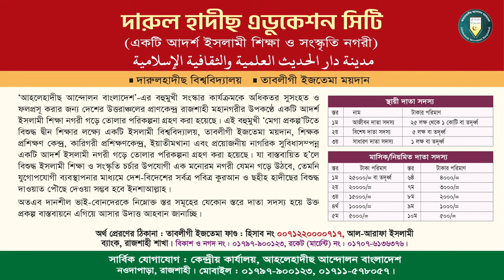এক মুসলমানের ওপর অন্য মুসলমানের পাঁচটি হক । শায়খ হাফেয আখতার মাদানী। আলোচক, পিস টিভি বাংলা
বিষয় : এক মুসলমানের ওপর অন্য মুসলমানের পাঁচটি হক
🔥 স্থান: বায়া ভোলাবাড়ী আহলেহাদীছ জামে মসজিদ,  রাজশাহী শহর।
🔴 তারিখ: ১৬ ফেব্রুয়ারি ২০২৪, রোজ : শুক্রবার

শায়খ আখতার মাদানী,হাফেয মুহাম্মাদ আখতার মাদানী,হাফেজ আখতার মাদানী,শায়েখ আখতার মাদানী,হাফেয আখতার মাদানী,হাফেজ মোহাম্মদ আখতার মাদানী,শায়খ আখতার মাদানী,হাফেজ আখতার মাদানী কুরআন তিলাওয়াত,হাফেয মাওলানা আখতার মাদানী,শাইখ আখতার মাদানী,শায়েখ হাফেয মুহাম্মাদ আখতার মাদানী,আখতার মাদানী,আলোচক : হাফেয মুহাম্মাদ আখতার মাদানী,শায়েখ হাফেজ আখতার মাদানী,হাফেয মোহাম্মদ আকতার মাদানী,শাইখ হাফেজ মুহাম্মদ আক্তার মাদানী,হাফেজ মুহাম্মদ আখতার মাদানী,আখতার মাদানী বাংলা ওয়াজ
পিস টিভি বাংলা,পিস টিভি,পিস টিভি বাংলা লাইভ,পিস টিভি বাংলা বন্ধ,পিস টিভি বাংলা চ্যানেল,আকীদা। পর্ব ৫৪। পিস টিভি বাংলা,আব্দুল্লাহ জাহাঙ্গীর পিস টিভি বাংলা,পিস টিভি বাংলা লাইভ live কি ভাবে দেখবেন,বাংলাদেশে পিস টিভি বন্ধ,পীস টিভি,শাইখুল হাদীস আল্লামা মামুনুল হক পিস টিভি বাংলা,পিস টিভি লাইভ,পিস টিভি বন্ধ,পিস টিভি এপ,জাকির নায়েক বাংলা লেকচার,পিস টিভি বন্ধের কারণ,মোবাইলে পিস টিভি লাইভ দেখুন
এক মুসলমানের প্রতি অন্য মুসলমানের হক,মুসলমানের হক,মুসলমানের ওপর মুসলমানের হক,মুসলমানের প্রতি মুসলমানের হক,মুসলমান মুসলমানের প্রতি কি কি হক?,এক মুসলমান অপর মুসলমানের হক,এক মুসলমান অপর মুসলমানের প্রতি দায়িত্ব কর্তব্য,মুসলমানের ৬টি হক,মুসলিমের প্রতি অন্য মুসলিমের হক,এক মুসলিমের প্রতি অন্য মুসলিমের হক,এক মুসলমান প্রতি অপর মুসলমানের ৬টি হক,মুসলমান মুসলমানের প্রতি হক্,মুসলিমের প্রতি মুসলিমের ৬ টি হক,এক মুসলিমের প্রতি হক,মুসলমানের উপর মুসলমানের হক ৬টা
আরিফ বিন হাবিব ওয়াজ,আবরারুল হক আসিফ ওয়াজ,মুফতি আরিফ বিন হাবিব ওয়াজ,ড ফয়জুল হক ওয়াজ,ড. ফয়জুল হক ওয়াজ,আরিফ বিন হাবিব এর ওয়াজ,ড ফয়জুল হক ওয়াজ সিলেট,আবরারুল হক আসিফ ফুল ওয়াজ,আরিফ বিন হাবিব ওয়াজ ২০২৩,আবরারুল হক আসিফ নতুন ওয়াজ,আত্মীয় স্বজনের হক ওয়াজ,আবরারুল হক আসিফ,ড ফয়জুল হক নতুন ওয়াজ,আরিফ বিন হাবিব কান্নার ওয়াজ,ওয়াজ,ড.ফয়জুল হক নতুন ওয়াজ,আবরারুল হক আসিফ ফুল ওয়াজ,কওমি ওয়াজ,স্বামী স্ত্রীর ওয়াজ,প্রতিবেশীর হক সম্পর্কে ওয়াজ
ahle hadis,ahle hadees bayan,ahle hadees shorts,ahle hadees kam q hain,ahle hadees vs ahle sunnat,hanafi vs ahle hadees bangla,quran o hadees,ahle hadis dr muzaffar bin mohsin,ahlehadeeth andolon,ahle hadith,ahle hadith bangladesh,ahle hadith details,ahle hadith bangla waz,ahle hadith kara,about ahle hadith,bangladeshi waz,zuhad ki fazeelath,ahle hadith details by abdullah bin abdur razzak,abu toha adnan new waz
কোন কোন আমল রাসূল সাঃ দৈনিক করতেন,দৈনিক রাসূল সাঃ যে আমল বেশি বেশি করতেন,দৈনিক,গুরুত্বপূর্ণ আমল,নবী রাতে যে আমল করতেন,গুরুত্বপূর্ণ কিছু আমল,ফরজ নামাজের পর ১০ টি আমল,দোয়া ও আমল শিক্ষা,রিজিক বৃদ্ধির আমল,নামাজের পর গুরুত্বপূর্ন আমল,দৈনিক কখন কোন সূরা অ দোয়া পড়বেন,ডেইলি আমল,দোয়া ও আমল,
হাফেয মুহাম্মাদ আখতার মাদানী,হাফেয আখতার মাদানী,শায়খ আখতার মাদানী,হাফেয মাওলানা আখতার মাদানী,হাফেজ আখতার মাদানী কুরআন তিলাওয়াত,হাফেজ মোহাম্মদ আখতার মাদানী,শাইখ আখতার মাদানী,হাফেয মোহাম্মদ আকতার মাদানী,শায়েখ হাফেয মুহাম্মাদ আখতার মাদানী,শায়খ আখতার মাদানী,শায়েখ হাফেজ আখতার মাদানী,আলোচক : হাফেয মুহাম্মাদ আখতার মাদানী,sheikh akhtar madani,শাইখ হাফেজ মুহাম্মদ আক্তার মাদানী,শায়েখ আখতার মাদানী,hafez akhter madani tilawat,হাফেজ মুহাম্মদ আখতার মাদানী,আখতার মাদানী